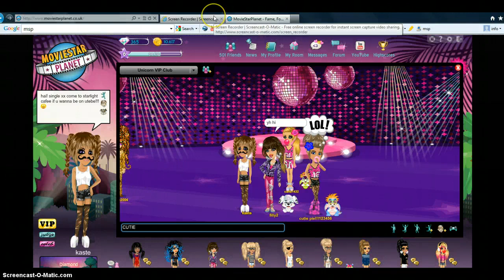RANDOM CHATROOMS ON MSP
hi add all my frends on msp! (moviestarplanet) this is just some fotage of me playing moviestarplanet!! kaste Xx